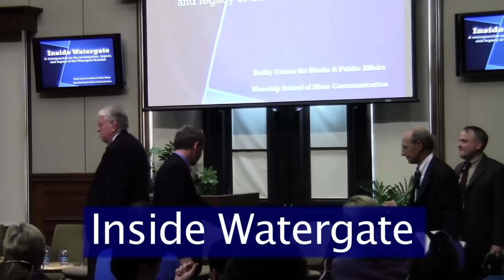The Daily Reveille: 'Inside Watergate' details scandal at LSU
A scandal many students know only through history books invaded the Journalism Building on Monday night during the Reilly Center's "Inside Watergate" retrospective.

The panel discussion featured Barry Sussman, the Watergate editor for The Washington Post; Earl J. Silbert, the first Watergate federal prosecutor; and Max Holland, the author of "Leak: Why Mark Felt Became Deep Throat." The trio provided insight into the scandal, Deep Throat and Richard Nixon.

"It started off as a break-in, and almost immediately and endlessly the scandal was peeled like an onion," Sussman said.

Silbert said most people shallowly perceive Watergate as an investigation of the break-in of the Democratic National Committee headquarters, but it goes deeper.

"It turned into an investigation of a mammoth, extensive and incredible cover-up," he said.

Holland said the scandal, as told in the book and movie "All the President's Men," is the story of two Washington Post reporters, Bob Woodward and Carl Bernstein, and a whistleblower, Felt, who helped bring order to the chaos. But Holland revealed that there is more to this "fairy tale."